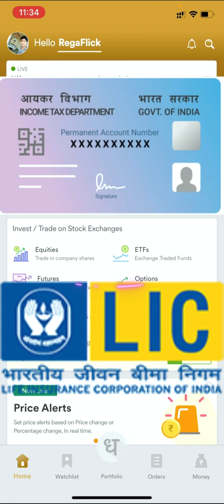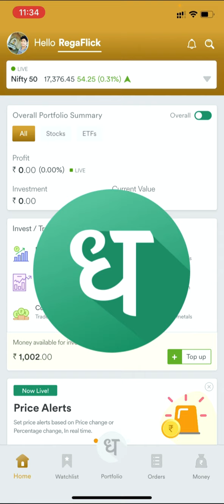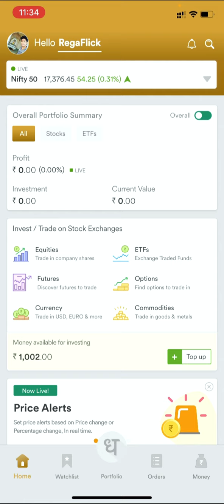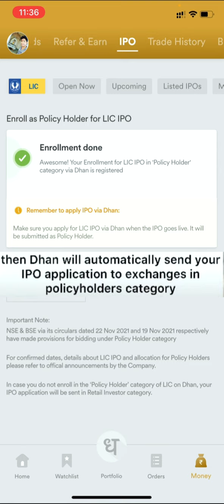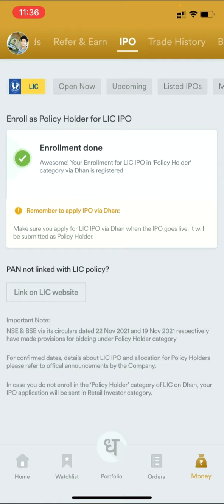How To Enroll as Policy Holder for LIC IPO 😴